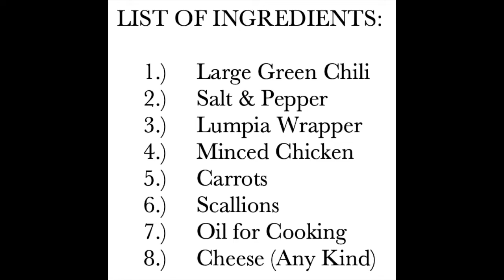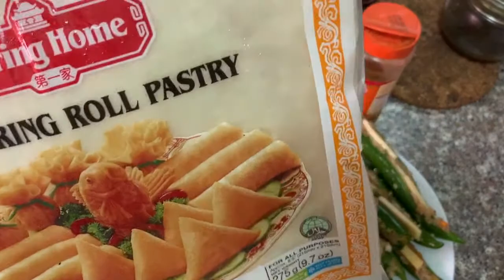CHICKEN DYNAMITE LUMPIA ALA CHA!!! | How to Make Chicken Dynamite | Charito Pangan | Cooking Show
Hellu guys! Meron nanaman tayung cooking show! Ang lulutuin natin ngayun ay ang sikat na Chicken Dynamite. Talagang nagkakamali kayu kung iniisip niyo na mahirap siya gawin...  Panoorin niyo lang 'to para matutunan niyo kung pano gumawa!